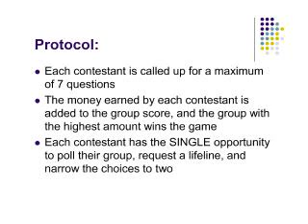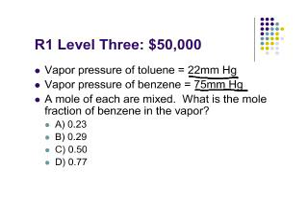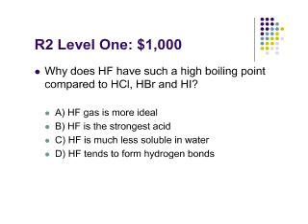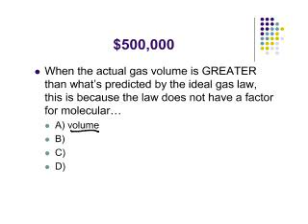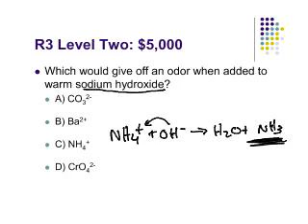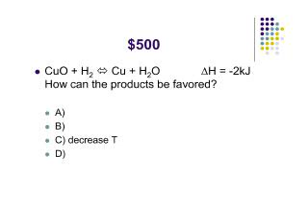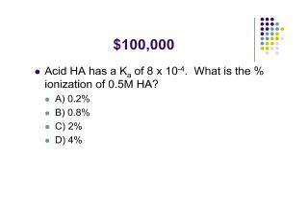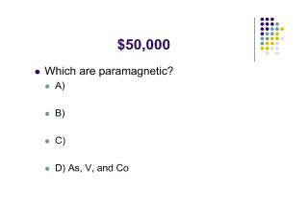RevMC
Review for AP Chemistry Acid-Base Questions.  This is the review Jon Bergmann did with his students in preparation for the AP Chemistry exam.  It is based on the old (pre 2010) test, but many of the points are still valid.